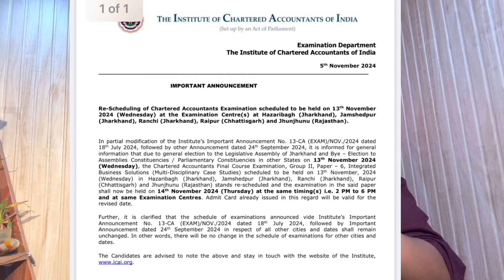Breaking News | CA Final November 2024 Exam Postponed by ICAI | Official Announcement Released